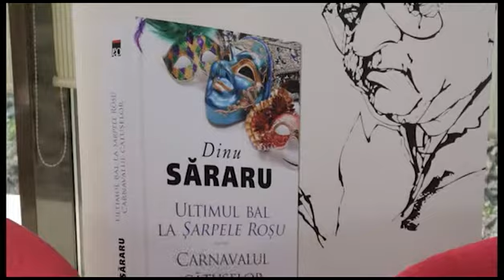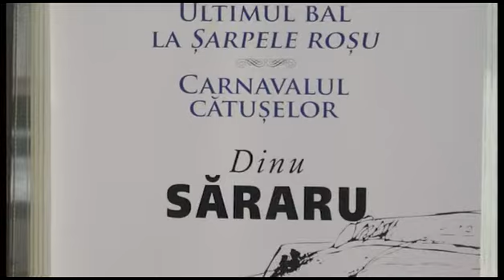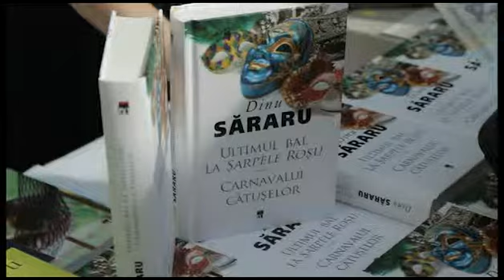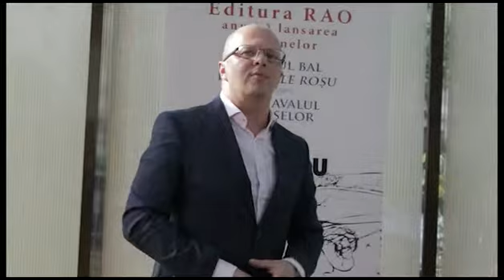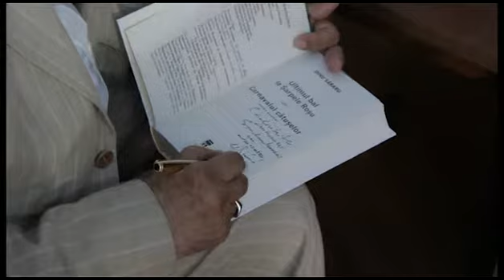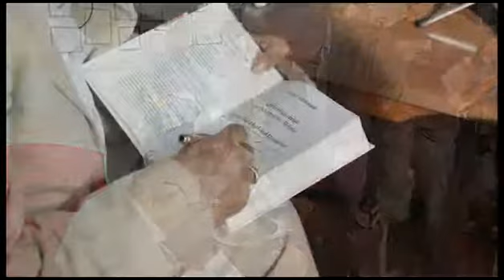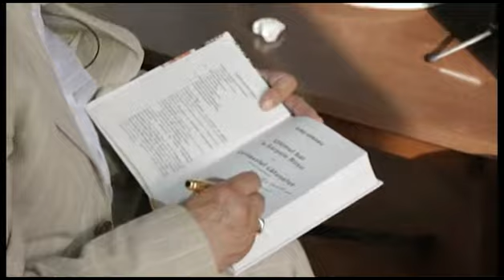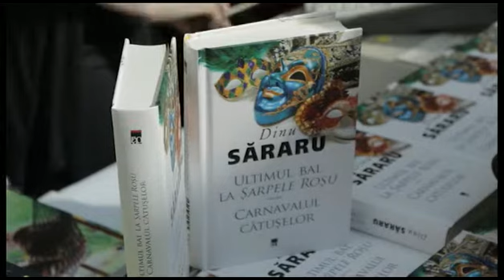Maestri Dinu Sararu Lansarea Romanelor "Ultimul Bal la Sarpele Rosu" si "Carnavalul Catuselor"